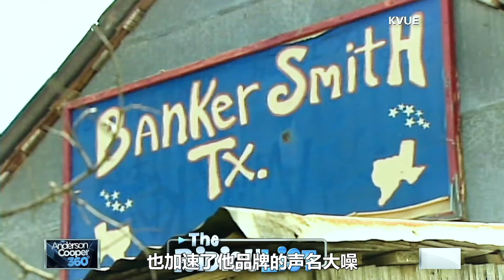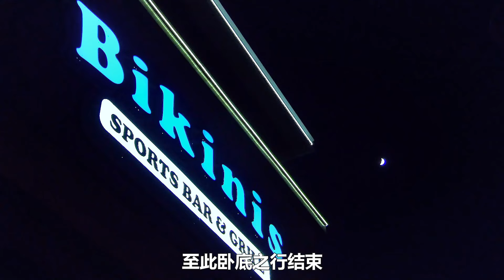美女只因上班没穿工作服，就遭遇老板无情开除，美女最后被气哭！